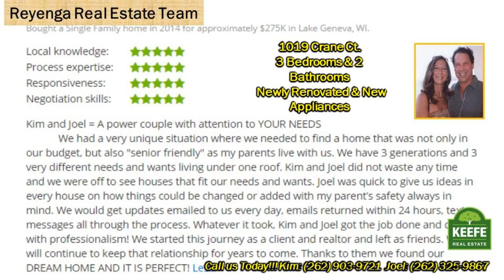Best Keefe Geneva National Real Estate Agents Kim & Joel Reyenga present 1019 Crane Ct.